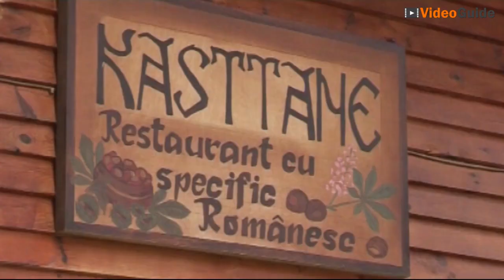Phoenicia Holiday Resort Mamaia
Phoenicia Holiday Resort va propune un nou concept de vacanta all inclusive in Mamaia Nord.
Unic pe litoral, Phoenicia Holiday Resort este un nou concept turistic in Romania gandit pentru a gazdui in mod special familii cu copii, oferind tot confortul necesar pentru odihna, relaxare dar si distractie si buna dispozitie.

Experienta sezoanelor trecute ne da curajul sa spunem ca putem crea povesti de vacanta mult mai aproape de "acasa". Phoenicia Holiday Resort este o poveste care lasa amprente nu numai in sufletul copiilor, ci si in sufletul celor care cauta altceva.